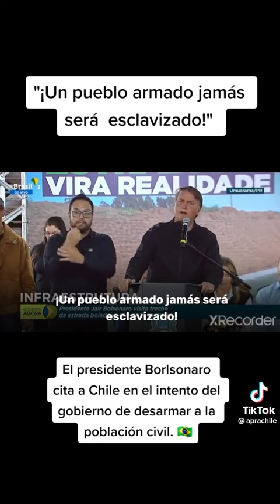Jair Bolsonaro 🇧🇷. Un pueblo armado jamás será esclavizado ‼️👏👏👏